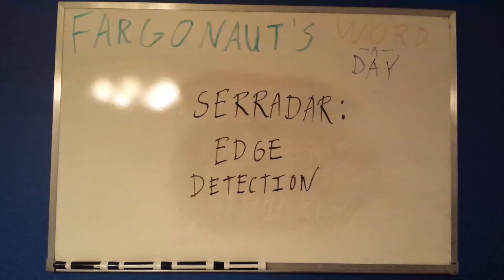Serradar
Edge detection.